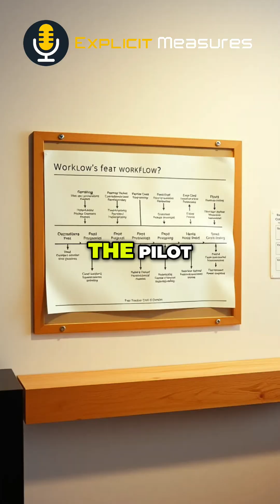457: Microsoft Capacity Strategy: Pilot to Production Guide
Microsoft offers a helpful guide to planning a capacity strategy. It covers initial deployment, scaling for self-service analytics, and managing growth. The guide focuses on proof of concept, pilot programs, and moving from pilot to full production.